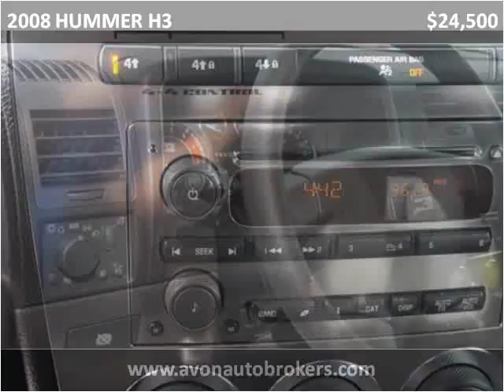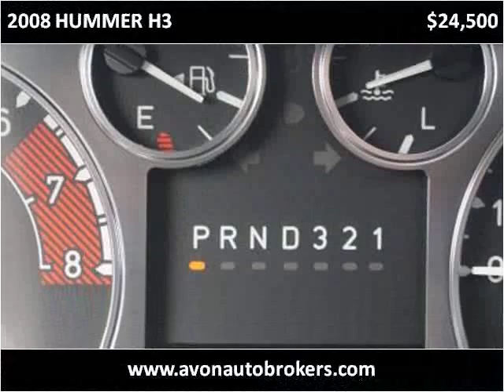2008 HUMMER H3 Used Cars Avon MA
This 2008 HUMMER H3 is available from Avon Auto Brokers.